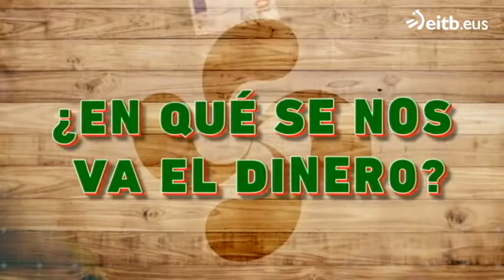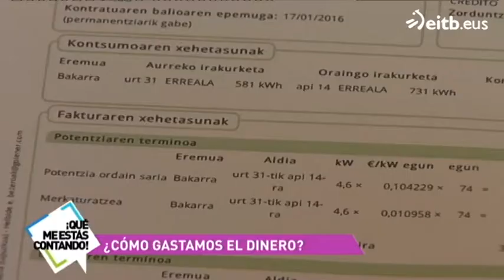¿En qué gastamos el dinero los vascos?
El gasto de los hogares sigue en aumento, pero crece despacio. La economista Sara Muñoz dice que lo bueno que ha tenido la crisis es que hemos aprendido a controlar los hábitos de consumo.